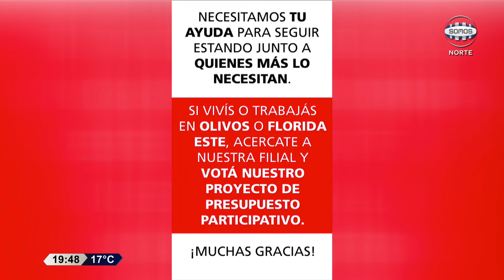PRESUPUESTO PARTICIPATIVO Y LA CRUZ ROJA DE VICENTE LÓPEZ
La Cruz Roja de Vicente López pide la colaboración de los vecinos del partido. Presentaron dos iniciativas que forman parte de los proyectos del Presupuesto Participativo y necesitan que sean votados para poder mejorar el servicio que brindan a la comunidad.